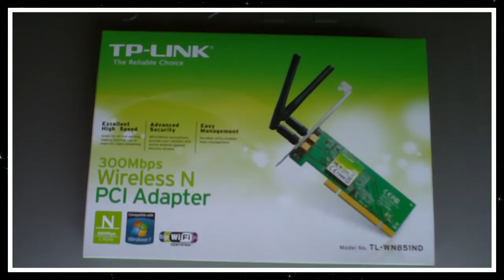Get your desktop mobile with WiFi (TP-Link TL-WN851ND)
So, you're moving around a Desktop Computer and haven't decided on it's final spot? Or are moving and haven't put in Ethernet networking cabling but do need to use the Internet? Well, in this video we'll Unbox a TP-Link WiFi PCI wireless network card and install it for just such a situation!

Products shown/demonstrated: TP-Link TL-WN851ND & Dell Optiplex 320 (Inside view only)